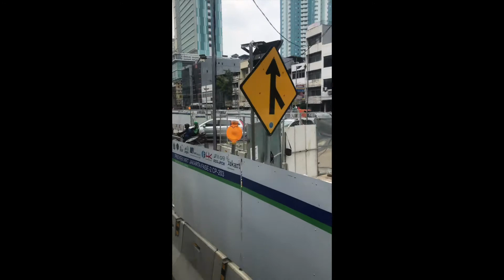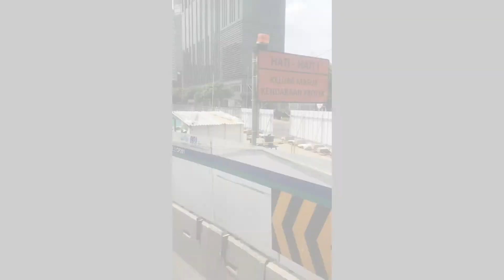UPDATE MRT Jakarta Phase 2A (Dec 2021)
Progress terbaru MRT Jakarta Phase 2A. Yang diupdate hanya yang udah mulai proses konstruksi. Untuk yang masih Soil Test tidak termasuk.